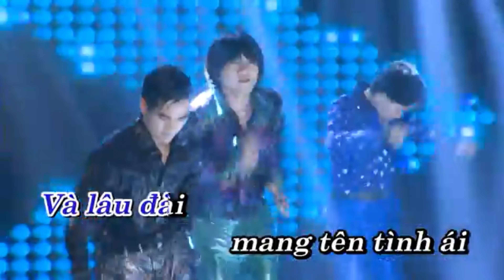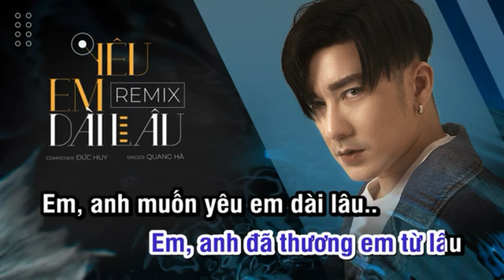Karaoke Liên Khúc Lâu Đài Tình Ái + Yêu Em Dài Lâu